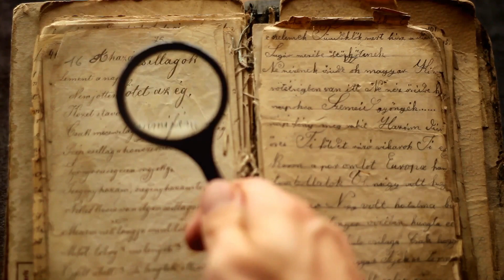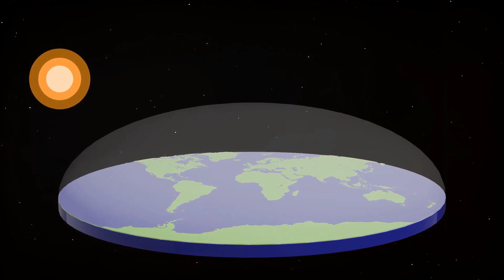Eratosthenes A BCE Ancient Genius Proves the Earth is Round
The Babylonians and Egyptians used to think the earth was flat. In the Aramaic translations of the bible, the book of Isaiah calls the earth an orb. The other cosmology like the pillar of your heart or someone having a heart of stone are just metaphors. So the original Jews and Natsarim/Christians believed in a round earth. Yet today their has been a resurgence in "flat earthers" . Eratosthenes proved them wrong about 2300 years ago. Pay attention, so you can as well.